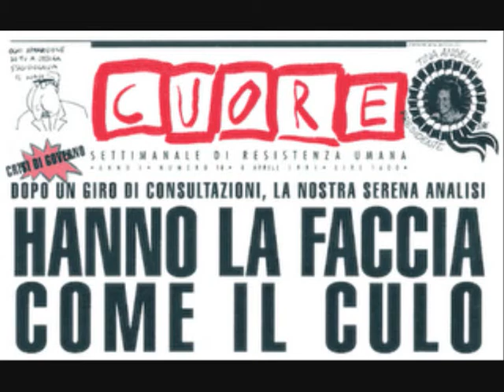sexy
innocente ma carino